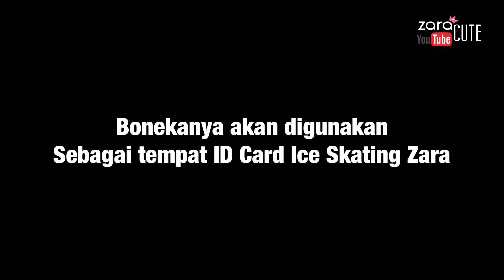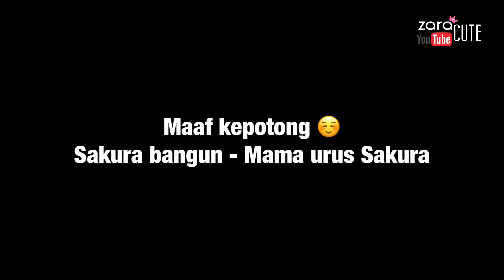Zara Cute membuat Kerajinan dari Kain Flanel | Boneka Kelinci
Hari ini Zara membuat Kerajinan tangan dari Kain Flanel berupa Boneka Kelinci. Namun tidak diisi kapas, melainkan di isi ID Card. Yaaa ID card ice skating zara kemarin putus, nah daripada beli maka zara dan mama memutuskan bikin sendiri aja, biar makin kreatif. Nah, buat yang mau tau dimana zara beli kain flanel dan alat jahit, bisa klik disini